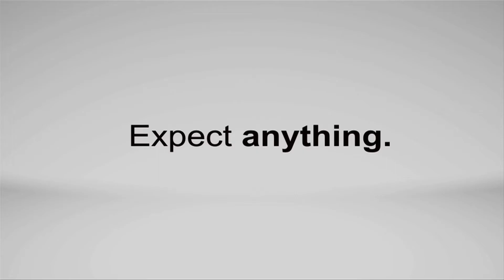2013 Realtree Outdoors | Season Preview 2 | The Outdoor Channel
The all new 2013 season of Realtree Outdoors on the Outdoor Channel begins July 1st. Watch new shows every week airing Wednesdays at 11:30 AM EST, Fridays at 4:30 PM EST and Sundays at 9:00 PM EST.